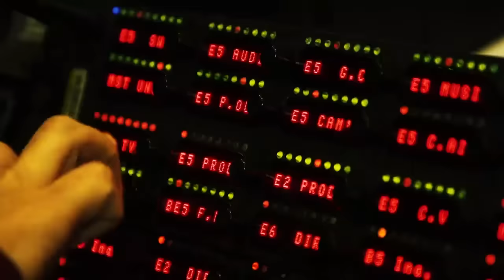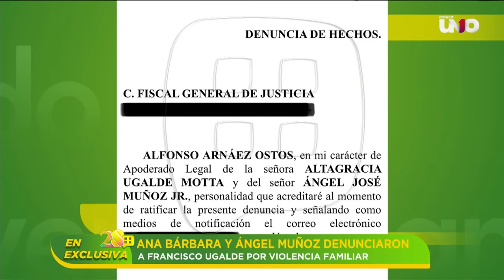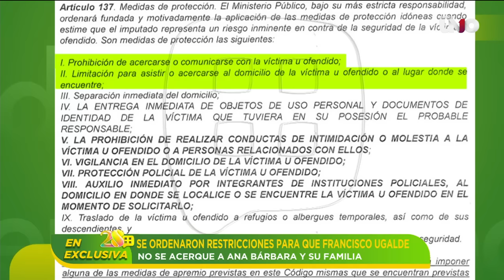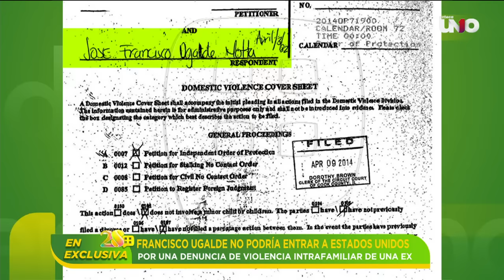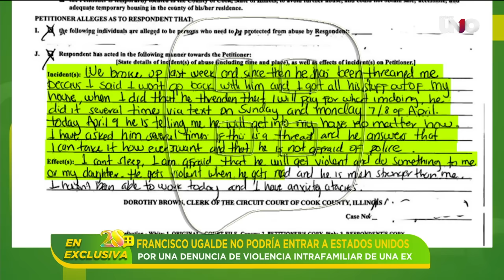Silvia Pinal celebró con comida familiar regreso a casa | Programa 12 de marzo 2024 | Ventaneando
Pati Chapoy platicó con Chiquis sobre su nuevo material 'Diamantes' y sobre sus próximas presentaciones en México. Además, hablaron sobre el conflicto familiar entre sus hermanos y su abuelo.

00:00 INTRO
00:53 Tras 12 días internada, Silvia Pinal celebró en familia regresar a casa
03:58 Chiquis confesó que desde su infancia vio a su familia fracturada
16:35 Ana Bárbara y su pareja ya denunciaron a su hermano por violencia
20:00 Eduardo 'N' fue procesado por caso de Elisa Vicedo, por supuesto abuso
23:52 ¿Cómo se siente Elisa Vicedo al saber que Eduardo 'N' fue procesado?